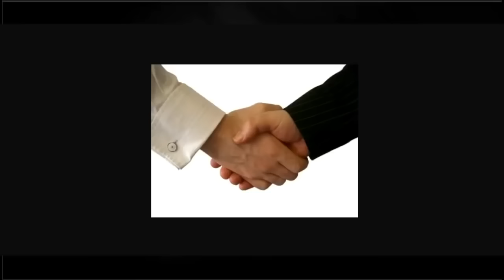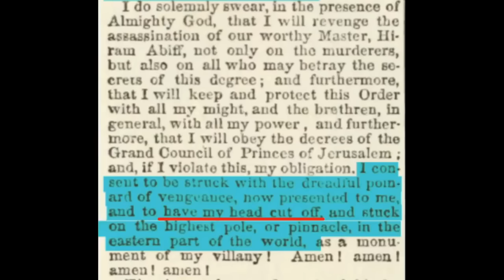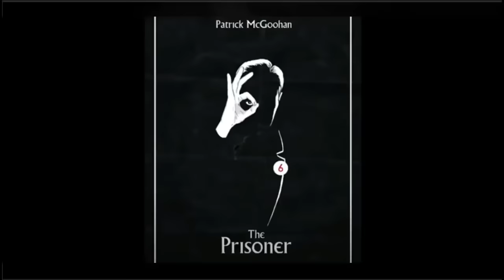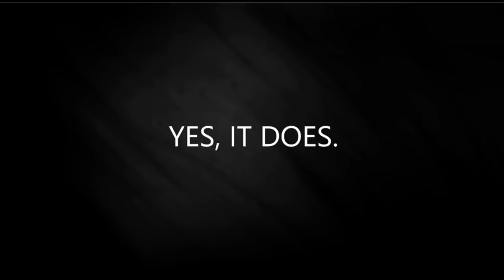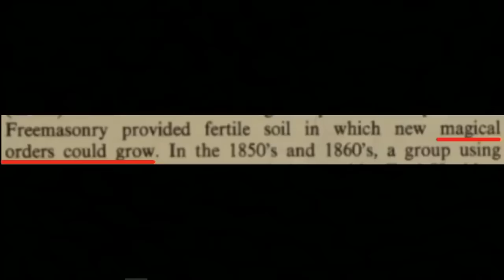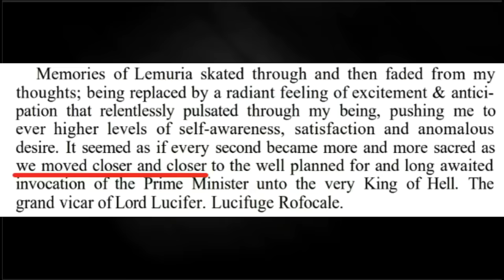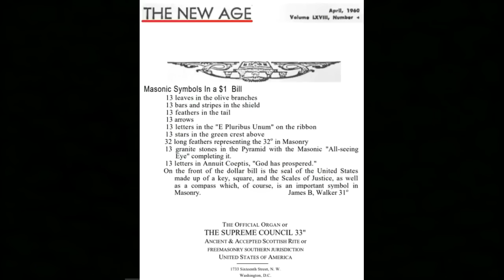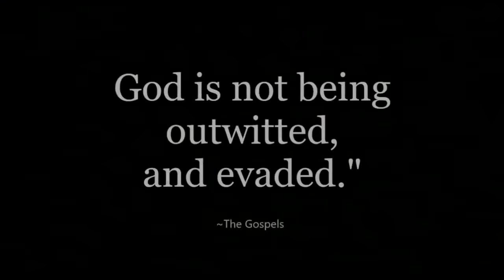BEST MODERN EXPOSURE OF FREEMASONRY - TIME TO WAKE UP SAINTS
This is for teaching purposes only.

2 Corinthians 7:10 "For godly sorrow produces repentance leading to salvation, not to be regretted; but the sorrow of the world produces death"

REPENTANCE PRAYER

Precious Jesus,
I acknowledge today that you are LORD and Saviour of all mankind, and today I have recognized my shortfall,

I repent and turn away from all sin. Please cover me with your precious blood, and establish your word in my life, that I may be found in righteousness and holiness and write my name in your book of life and baptize me with the power of the Holy Spirit in the mighty name of Jesus Christ.

Amen.